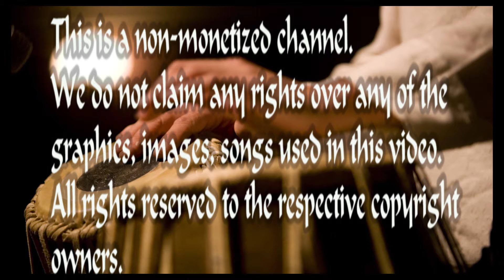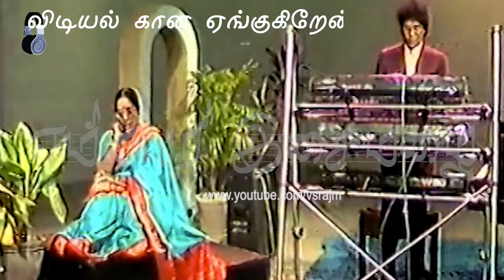நாளும் பொழுதும் பாடியே- Naalum Poluthum Sri Lankan Tamil Song of 70s - 90s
70- 80களில் எம்மவர் பாடல்கள்

நாளும் பொழுதும் பாடியே
பாதை முழுதும் தேடியே
நினைவு அலையில் கரைந்து நானே
விடியல் கான ஏங்குகிறேன்

பாலையென வாடுகிறேன்
பாச முகில் ஆடுகிறேன்
பாவை விழியில் இமைகள் மூட
பாதை முனையில் தேடுகிறேன்

கனவில் உன்னை காணுகிறேன்
கலைந்து போனால் வாடுகிறேன்
காதல் மொழிகள் நாமும் பேச
காலம் வருமோ ஏங்குகிறேன்

பாடியவர் – அருந்ததி ஸ்ரீரங்கநாதன்
இசை – ஜகத் விக்கிரமசிங்க